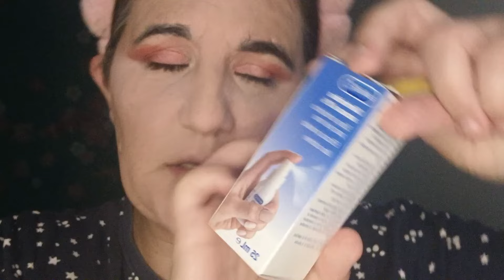PROBANDO EL CONTORNO CHEEKY DIP DE W7